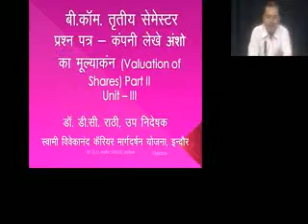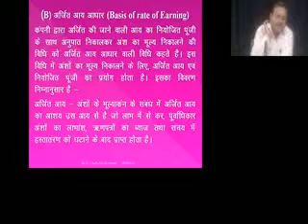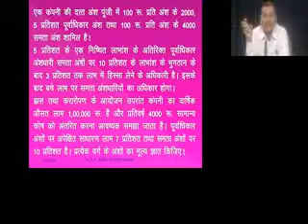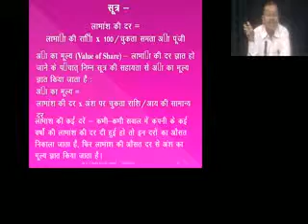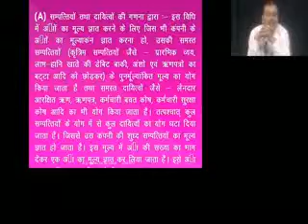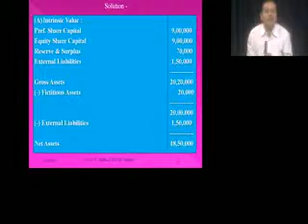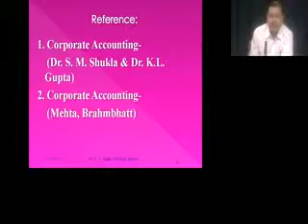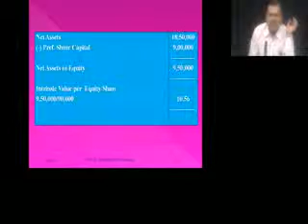Company account by D C Rathi Thu October 30 2014 114028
Virtual Class Lecture By Dr. D C Rathi on Company Accounts, Recorded Thu October 30 2014